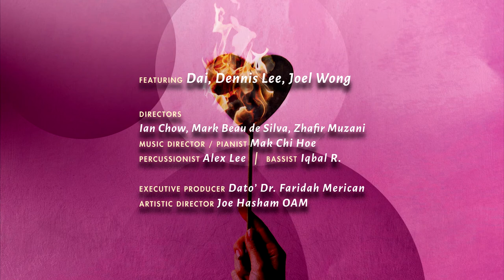Men on Women: Torch Songs Reinterpreted (Rehearsal Snippet)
Everyone has moments when things get tough and we find it hard to speak up and, the one thing we always turn things around is by listening to our favourite Torch songs.

Coming up this week at Pentas 2, klpac, you will get to be listening to iconic music sung by all-time divas: Beyonce, Rihanna and Adele with local darlings Jaclyn Victor and Aina Abdul as well as popular musicals like Les Miserables and Cabaret.

There is a twist! But, we will reveal it in the next post!

4 days left for Men on Women: Torch Songs Reinterpreted 🎼🎤Everyone has moments when things get tough and we find it hard to speak up and, the one thing we always turn things around is by listening to our favourite Torch songs.

4 days left for Men on Women: Torch Songs Reinterpreted 🎼🎤

4 days left for Men on Women: Torch Songs Reinterpreted 🎼🎤

SHOW DETAILS
Presented by The Kuala Lumpur Performing Arts Centre (klpac)  & The Actors Studio  Seni Teater Rakyat
Supported by MyCreative Ventures, Cultural Economy Development Agency & Program Penjana Malaysia

Date & Time:
13th to 15th Jan 2022 @ 8pm
16th Jan 2022 @ 3pm

Venue: Pentas 2, klpac

RM 38
RM 30 (Concession Price: Students, TAS Card Members, Seniors above 60 and Disabled)

Language: Predominantly in English (some in B.M. and Mandarin)

❗ Conditions of Entry:
1. Fully-Vaccinated unless accompanying parents; 2. Permitted Health Status (Only low risk or casual contact - no symptoms)

*Venue reserves the right to deny entry if above conditions are not fulfilled. No refund will be made to those who have purchased ticket(s).